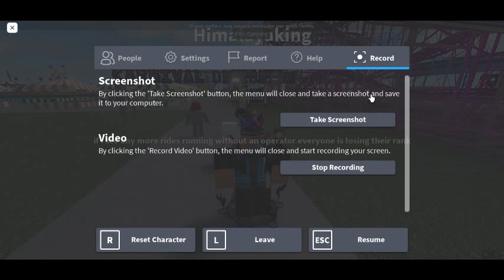superstar on ride